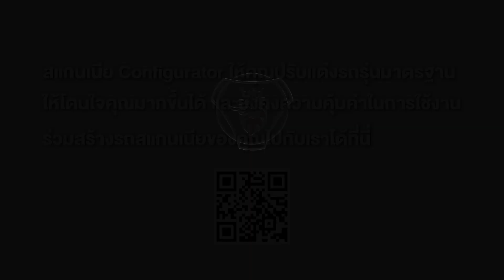สแกนเนีย Configurator ให้คุณปรับแต่งรถรุ่นมาตรฐานให้โดนใจคุณมากขึ้น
สแกนเนีย Configurator ให้คุณปรับแต่งรถรุ่นมาตรฐานให้โดนใจคุณมากขึ้นได้ และยังคงความคุ้มค่าในการใช้งาน ร่วมสร้างรถสแกนเนียของคุณไปกับเราได้ที่นี่